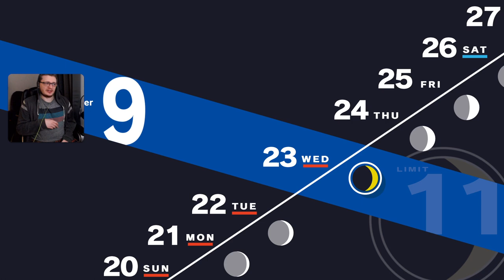Ken theurgy hunting | Let's Play: Persona 3 Reload (First time Playthrough) - Episode 46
Playing Persona 3 Reload on Twitch, from a livestream done on 3/30/24.

I have played some of the Persona games and some of the Shin Megami Tensei games before, including Persona 4. However I haven't played any of Persona 3. So this is essentially a first playthrough or Blind playthrough. So, this will most certainly not count as a walkthrough or anything like that - don't use the gameplay here to get better at the game, I'm not particularly good at it.

So, we're going to embark on a new Let's Play adventure in the 'anime game' Persona 3: Reload by Atlus.